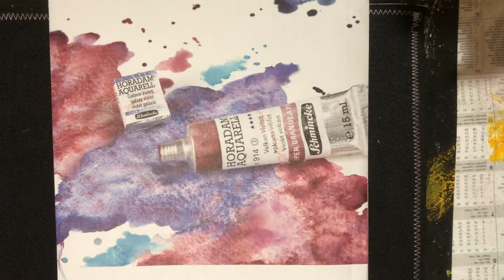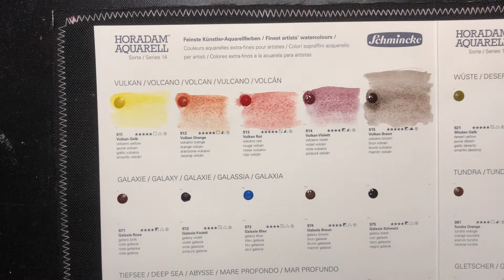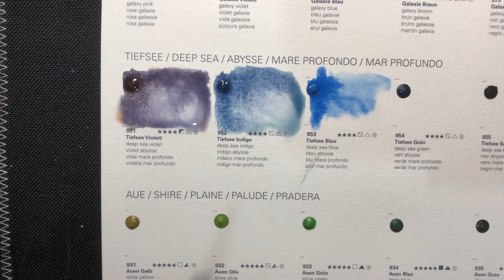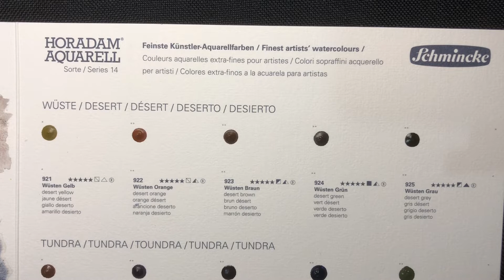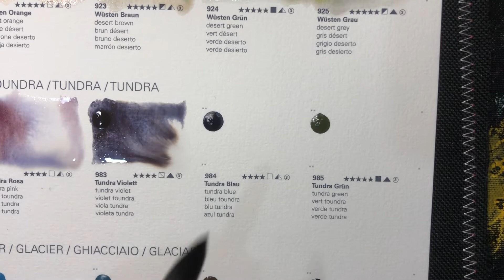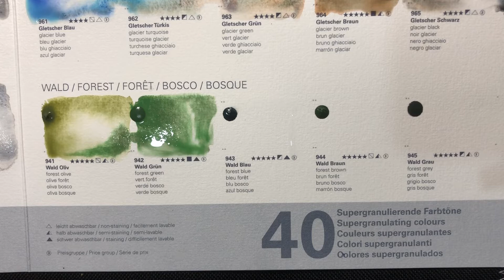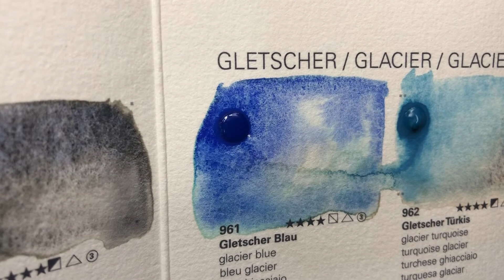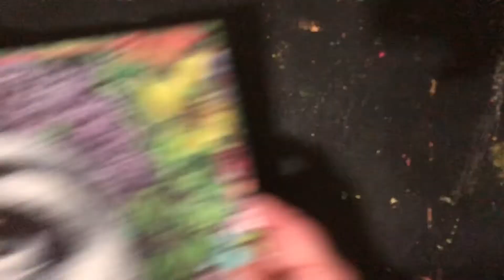Schmincke Horadam Granulating 40 Colours Dot Card Swatching The Full Watercolour Set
Hi Guys in this Premiere Video I will be swatching the full set of Schmincke Granulation colours the whole 40 in dot form. your be able to see them in a wet and dry form and possibly answer some of the questions I first had about them for you , Do they granulate ? are they worth the hype ? should you buy them ?  Should I buy the dot card first ? Which colours are the best ? Do they blend with the other granulating colours ? Should I buy a set or single tubes ? This is a premiere video which means I will be LIVE in the chat part once the video airs , you do not need to be a crafter or artist to come in and chat I have many friends across YouTube that do all sorts of things so ... just come in and chill out 😊

Ways you can help me and Baylee on this channel